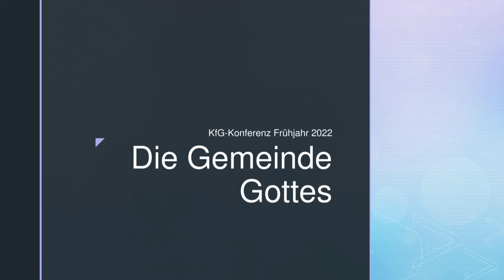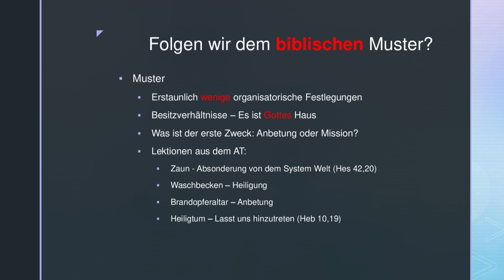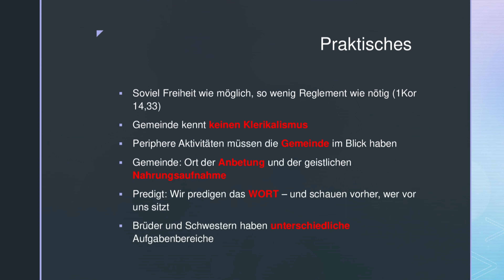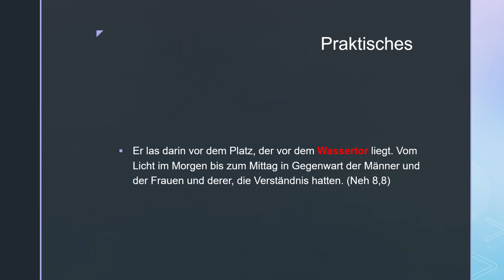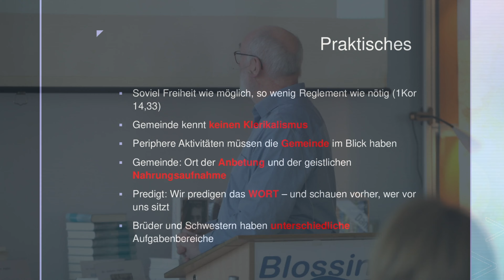Die Gemeinde 2/10: Die Gemeinde Gottes (Teil 2/2) / Klaus Güntzschel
Klaus Güntzschel, 1960 geboren, ist seit 1987 mit seiner Ute verheiratet. Beide haben 6 Kinder, 5 Schwiegerkinder und 10 Enkel. Sie leiteten bis 2021 das christliche Freizeitgelände Reiherhals und Klaus ist Verlagsleiter des Daniel-Verlags Er hat Freude an Gottes Wort und hat folgendes Ziel mit seinen Vorträgen: „Das Herz im Himmel und die Füße auf der Erde.“ Echtsein in unserem tagtäglichen Christenleben, das ist ihm wichtig. Und – auch er kann ohne IHN nichts tun (Jh 15,5).

Du willst die erwähnten Bibelstellen in Ruhe im Kontext lesen?

Aufgenommen vom 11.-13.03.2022 in Heidesee-Blossin.